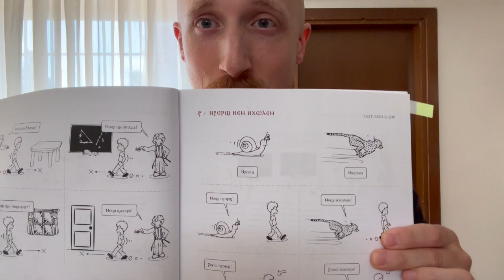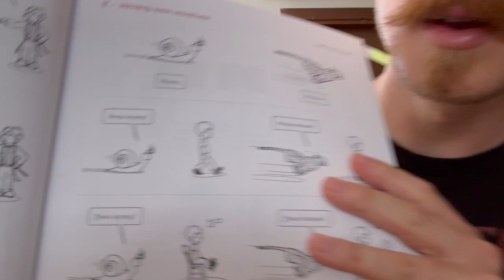Spoken Coptic Lesson 1-ⲋ̅ | Wai, Esnau, Shomt! book by Polis Institute • Ⲟⲩⲁⲓ, Ⲥ̀ⲛⲁⲩ, Ϣⲟⲙⲧ!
📖 Purchase "ⲞⲨⲀⲒ, ⲤⲚⲀⲨ, ϢⲞⲘⲦ: One, Two, Three: Practice Book in Spoken Coptic" on Amazon

Dr. Christophe Rico explains the Sixth Renaissance of ancient languages and literature we are currently living in